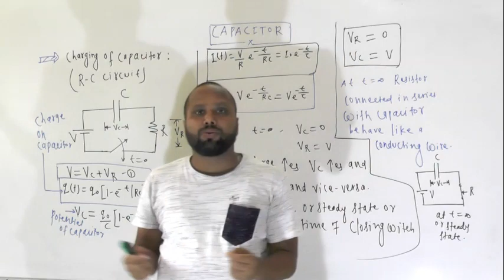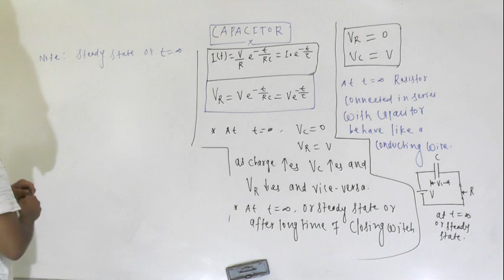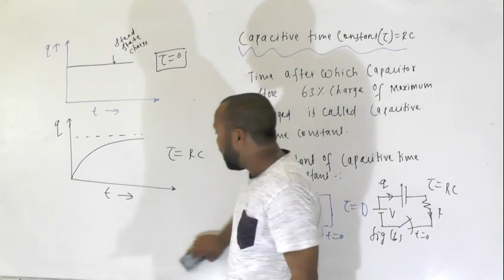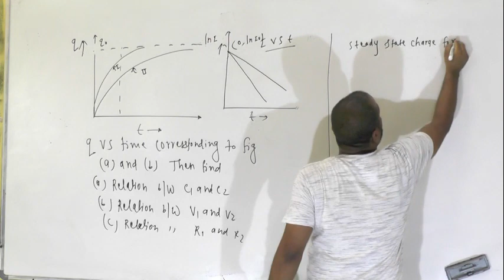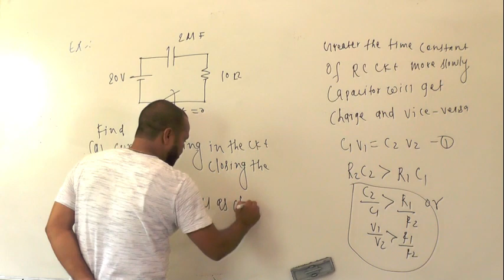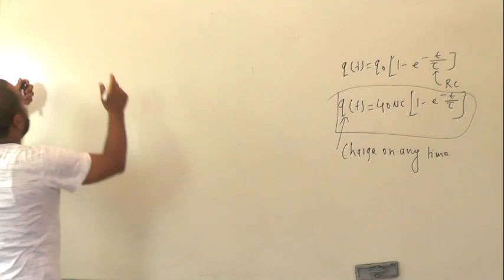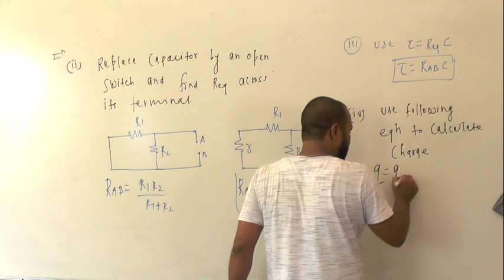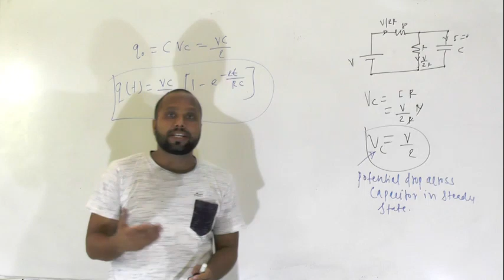CAPACITOR PART 14 CLASS 12TH